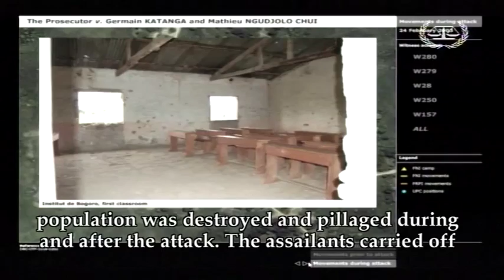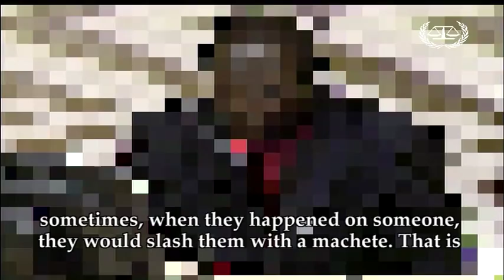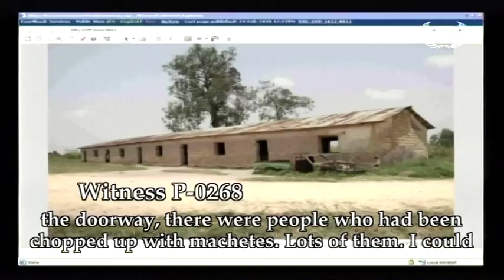“In the courtroom” programme: The cases of Germain Katanga and Mathieu Ngudjolo Chui